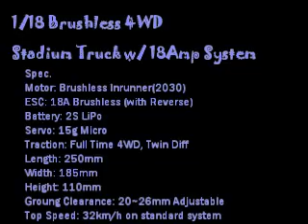1/18 Brushless 4WD Stadium Truck w/ 18Amp System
Shes really a BEAST !